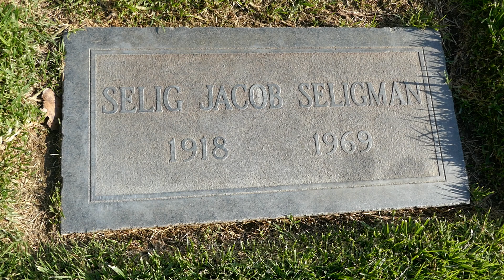Producer Selig Seligman Grave Hillside Memorial Park Culver City California USA May 2023